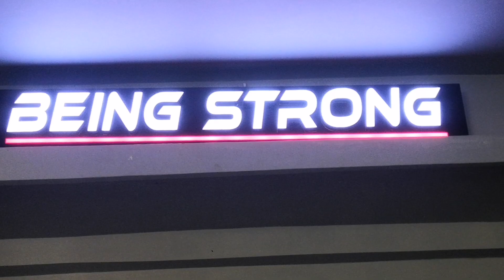Important Workout Tips by Mr. INDIA Competitor 2022 |Mr. Bihar 2022 |Tips for beginners |Diet plan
THIS IS FOR WORKOUT TIPS BY RAHUL RAY WHO IS A MR BIHAR WINNER AND COMPETITOR OF MR INDIA 2022 YOU ALL CAN FOLLOW HIM ON INSTAGRAM AND FACEBOOK AS FOLLOW BELOW: